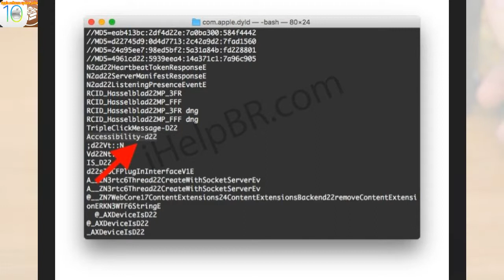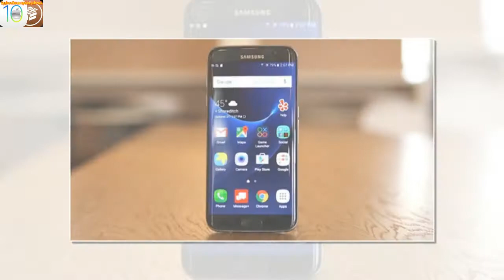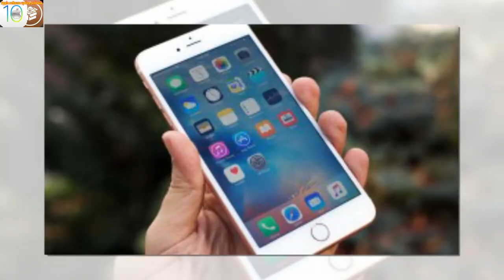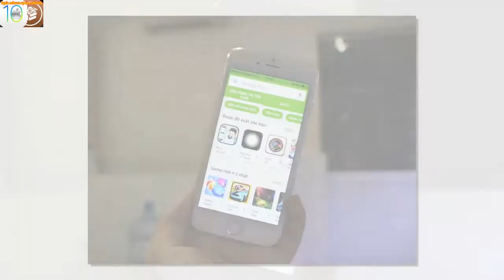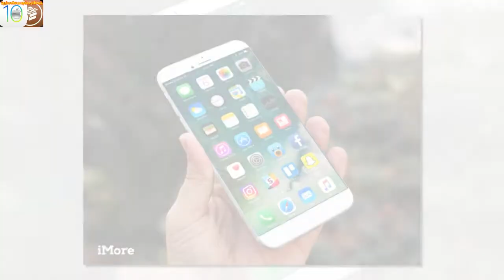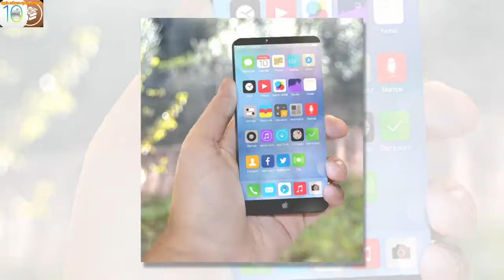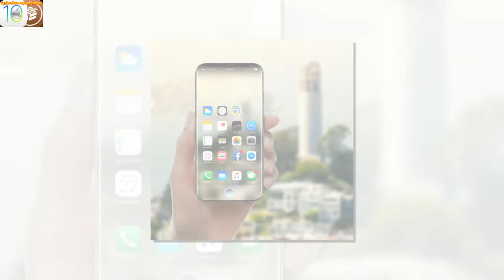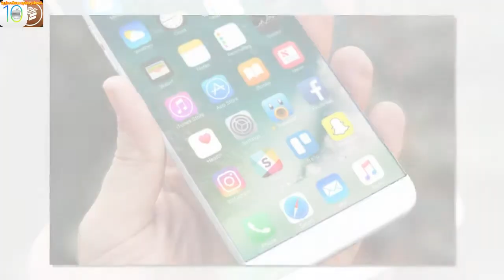iPhone 8 Why would Apple call it that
Apparently, it's going to be iPhone 7S, iPhone 7S Plus and iPhone 8.

The first two are supposed to be updates with some allegedly exciting extras, such as wireless charging and better cameras. The last one is said to be the radical redesign, with an OLED screen and without a bezel.